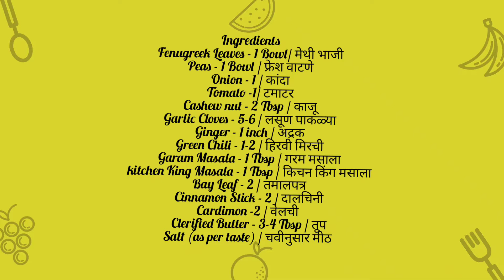Restaurant Style Methi Matar Malai | How to Make Shahi Methi Matar Malai | मेथी मटार मलाई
Hello friends,

style Methi Matar Malai

Prep time: 10 mins
Cooking time: 25 mins
Serves: 2

How to make Methi Matar Malai  at home.
So here you go...
let's make Methi Matar Malai  at home.

Make this Methi Matar Malai  Recipe, a quick and easy  Methi Matar Malai  Recipe at your home and share your experience with us in the comments below.